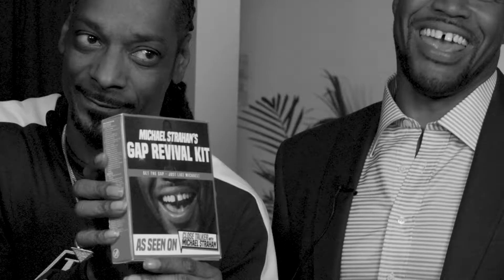Michael Strahan "Close Talker" Trailer - Rick Wayne